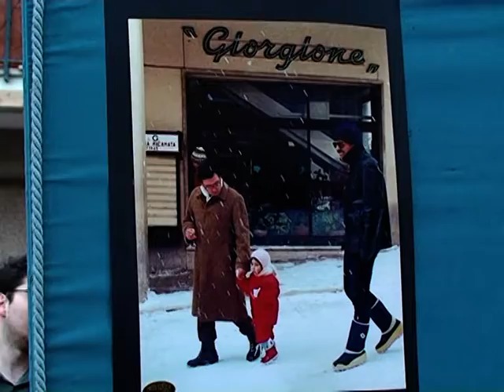ariano irpino giorgione day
terrazze hotel giorgione "scatti di altri tempi "iniziativa messo in campo per rivitalizzare il centro storico di ariano che vive da decenni in uno stato di abbandono senza precedenti  L'associazione Arianize you ha organizzato una mostra fotografica sotto il mitico porticato del giorgione Grande successo di pubblico che ha popolato via d'afflitto
e apprezzato con entusiasmo l'iniziativa.